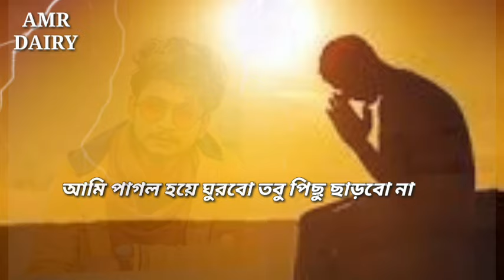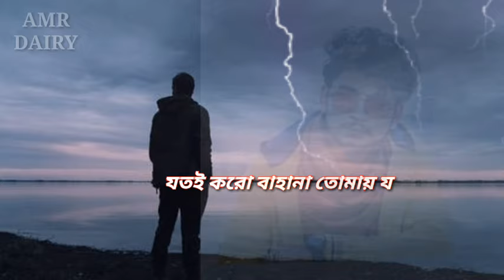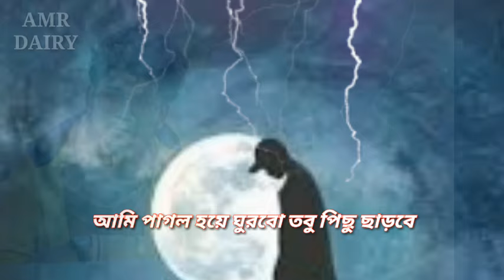satrajar dhon (সাত রাজার ধন) lyrics |samz vai |bangla new song 2020 |Amr Dairy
satrajar dhon (সাত রাজার ধন) lyrics ||
 samz vai
bangla new song 2020 | Amr Dairy

🎵 Song:satrajar dhon
🎵 Singer: Samz Vai
🎵 Lyrics & Tune: Samz Vai

📣🔺🔶 Official Music Video has been Uploaded By
                     🔸 " Eagle Music Video Station " 🔸🔹

New song of Samz Vai ,Samz Vai all song, SayeeDude, Sayeed , SayeeDude , Samz Vai new song, Samz Vai , Samz Vai song 2019

* ANTI-PIRACY WARNING *
This content is Copyright to "Amr Dairy" Channel . Legal action will be taken against those who violate the copyright of the following material presented